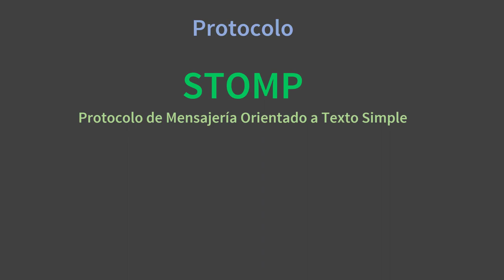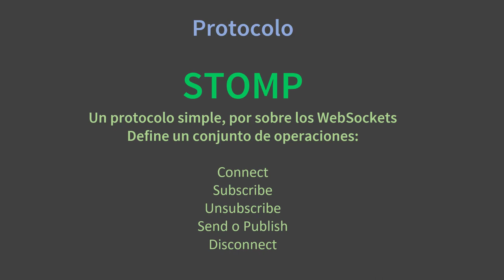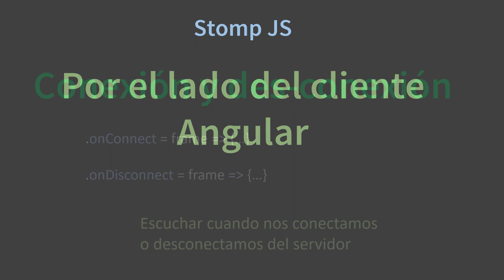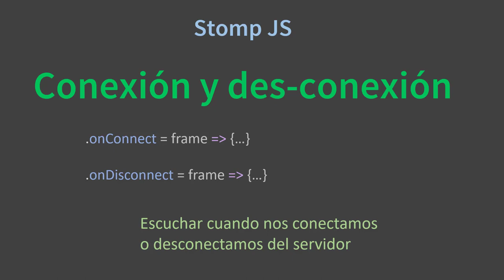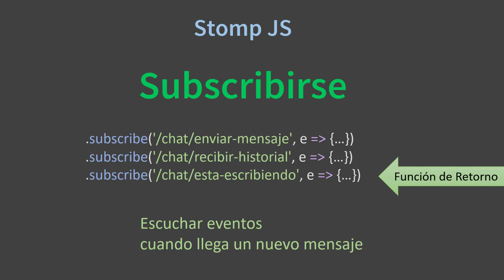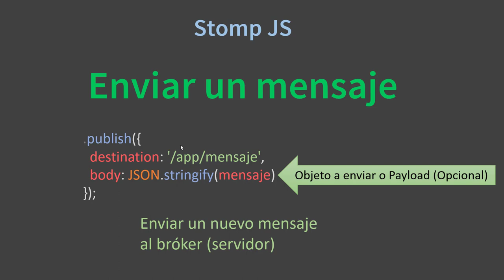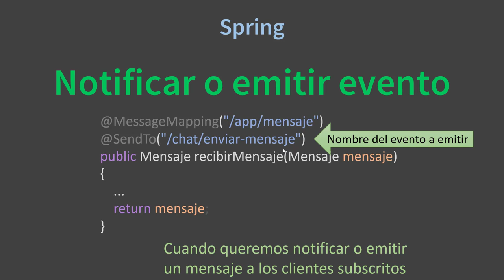¿Qué es el Protocolo Stomp y cómo se relaciona con WebSocket?